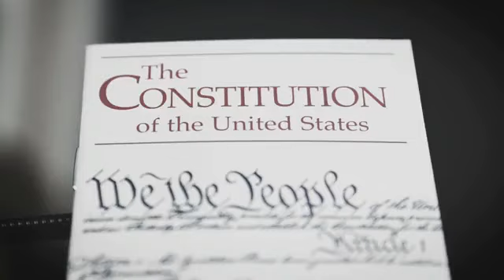Jay Sekulow Band Giving Tuesday Holiday Concert